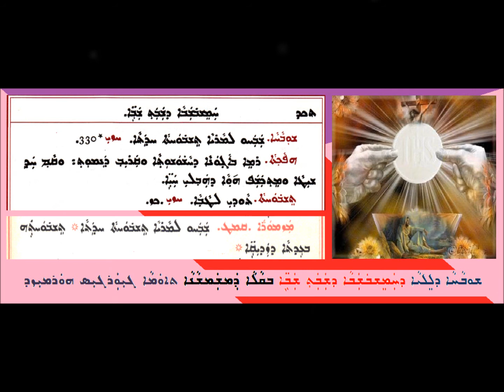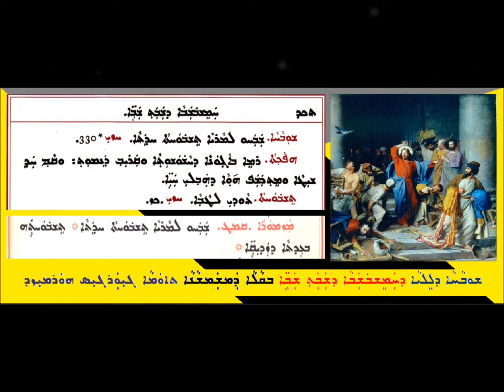Shobaha D Lilya D Hamishbshaba D Shabath Shabai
ܫܘܒܚܐ ܕܠܠܝܐ ܕܚܡܫܒܫܒܐ ܕܫܒܬ ܫܒܐ
ܒܩܠܐ ܕܡܫܡܫܢܐ
ܬܐܘܡܐ ܓܝܘܪܓܝܣ ܗܘܪܡܝܙܕ